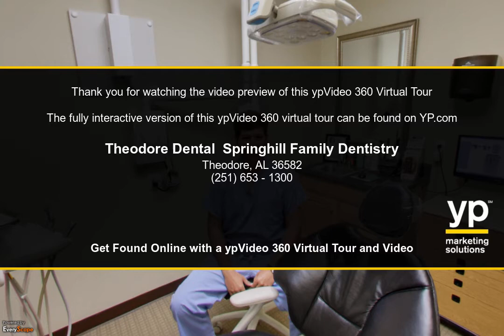Springhill Family Dentistry | Theodore, AL | Dental Care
Springhill Family Dentistry in Theodore, AL is committed to making each child’s experience as pleasant as possible. To Interact with this ypVideo 360 Virtual Tour